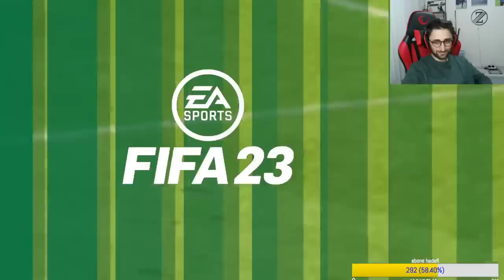KİM KİMİ KOPARIYOR KENDİ PAYININ ... SALİH KASSEM VS GÖKHAN ERDEM | TEKE TEK FİFA23